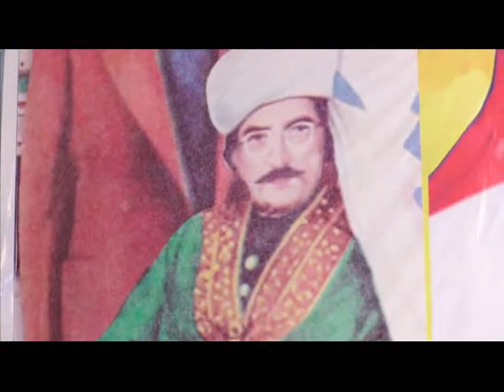Mela Sakhi Chan Peer 26-3- 2019 Part 03 Pakpattan Qawal Sher Mian Dad Technicalmushtaq